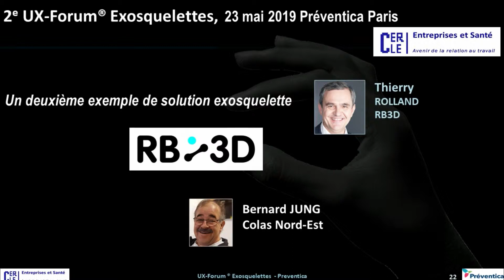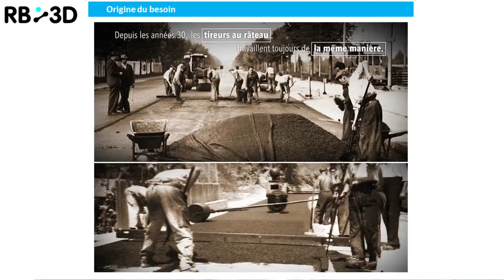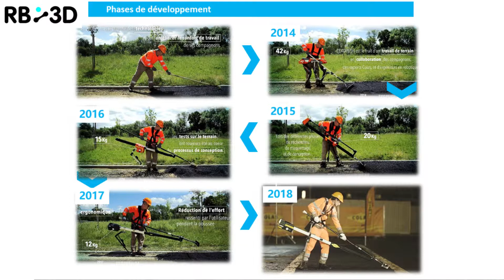Jung_Rolland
Thierry Rolland RB3D avec Bernard Jung de Colas nord-est intervenaient lors de l'UX-Forum Exosquelettes animé par Anne-Marie de Vaivre le 23 mai 2019 dans le cadre de Préventica .